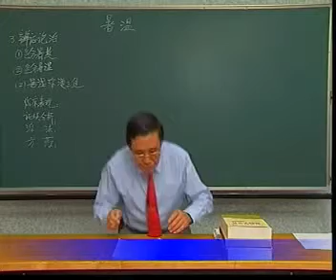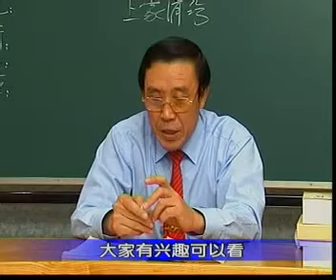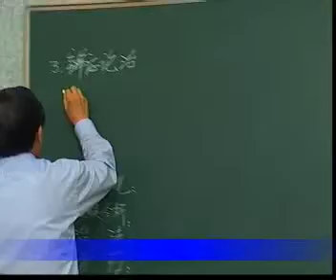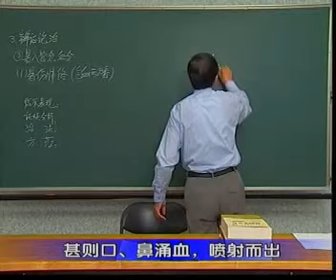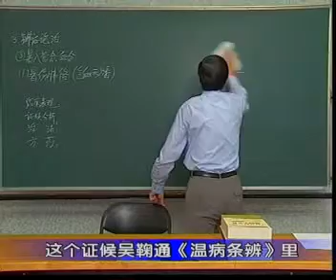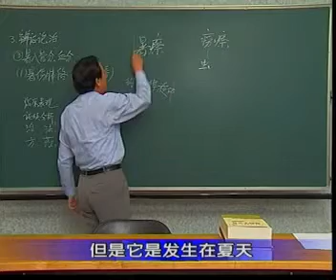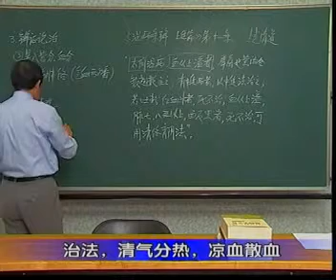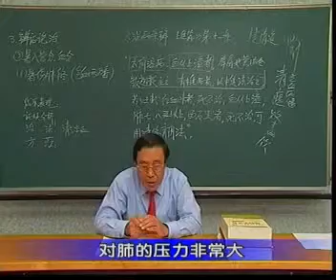温病学39北京中医药大学刘景源教授 x264